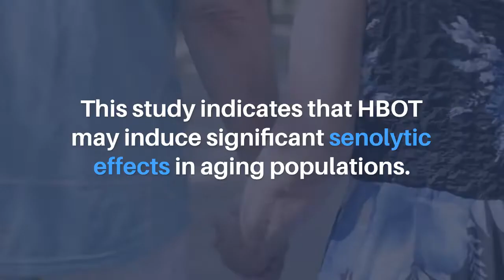Aging-US | Hyperbaric Oxygen Increases Telomeres and Decreases Senescence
Abstract:
Introduction: Aging is characterized by the progressive loss of physiological capacity. At the cellular level, two key hallmarks of the aging process include telomere length (TL) shortening and cellular senescence. Repeated intermittent hyperoxic exposures, using certain hyperbaric oxygen therapy (HBOT) protocols, can induce regenerative effects which normally occur during hypoxia. The aim of the current study was to evaluate whether HBOT affects TL and senescent cell concentrations in a normal, non-pathological, aging adult population.

Methods: Thirty-five healthy independently living adults, aged 64 and older, were enrolled to receive 60 daily HBOT exposures. Whole blood samples were collected at baseline, at the 30th and 60th session, and 1-2 weeks following the last HBOT session. Peripheral blood mononuclear cells (PBMCs) telomeres length and senescence were assessed.

Results: Telomeres length of T helper, T cytotoxic, natural killer and B cells increased significantly by over 20% following HBOT. The most significant change was noticed in B cells which increased at the 30th session, 60th session and post HBOT by 25.68%±40.42 (p=0.007), 29.39%±23.39 (p=0.0001) and 37.63%±52.73 (p=0.007), respectively.

There was a significant decrease in the number of senescent T helpers by -37.30%±33.04 post-HBOT (P 0.0001). T-cytotoxic senescent cell percentages decreased significantly by -10.96%±12.59 (p=0.0004) post-HBOT.

In conclusion, the study indicates that HBOT may induce significant senolytic effects including significantly increasing telomere length and clearance of senescent cells in the aging populations.

Keywords - telomere, senescence, aging, hyperbaric oxygen, length

About Aging-US